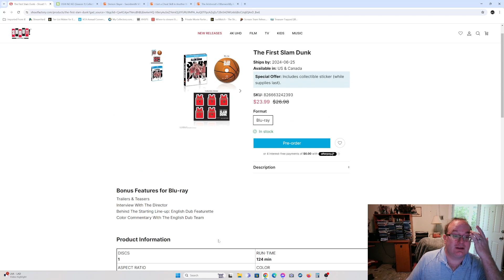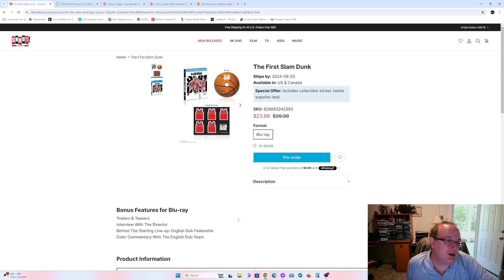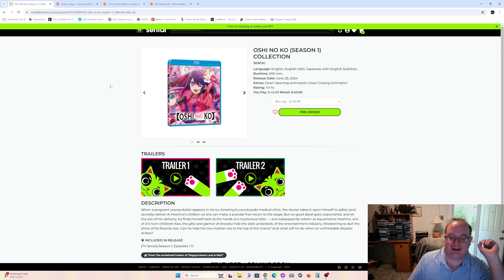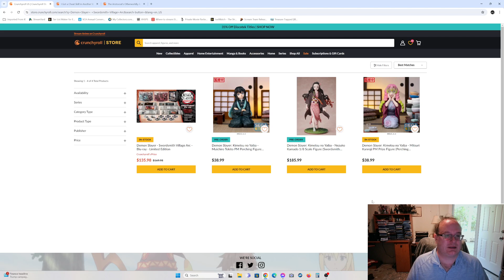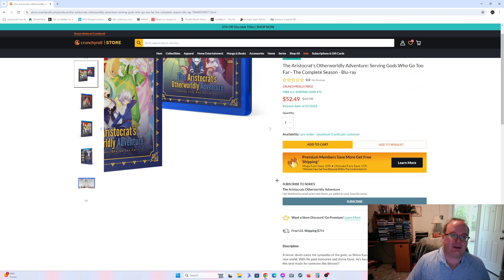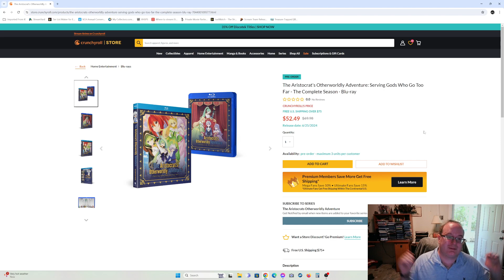Anime Update 6-25-24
And Wetmovie1’s Ebay Store: